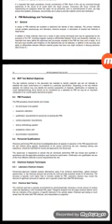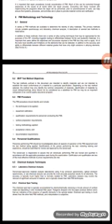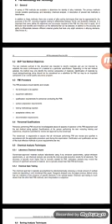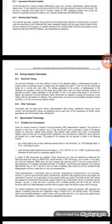Positive Material Identification (PMI) ,Chemical composition of weld metal API RP 578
Materials Science ,Chemical Composition of Material ,X Ray Techniques